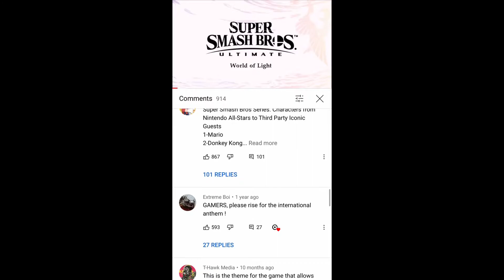Smash Bros Meme